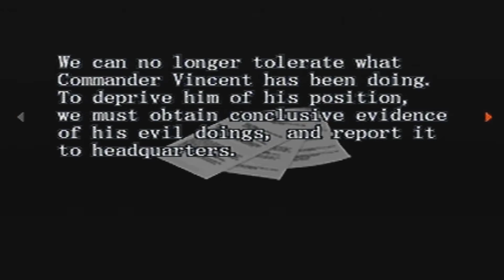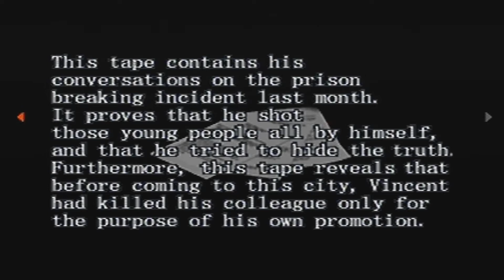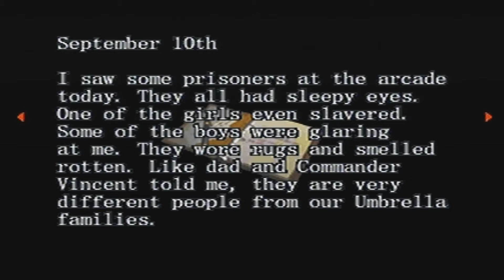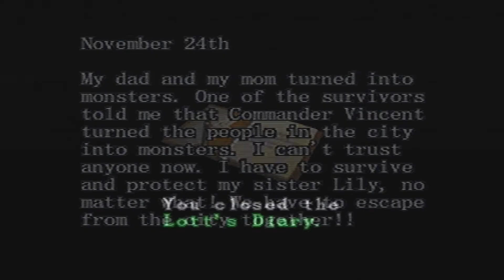WOLF AMONG THE SHEEP | Resident Evil Survivor #3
Rixxalight is back with more Resident Evil Survivor where today we find out a little information about our Character but we didnt have any Solid Proof until today even if our own mother is ashamed of our Deeds then you know something bad went down

Normal Outro Track: The Animal Inside by Sinyells